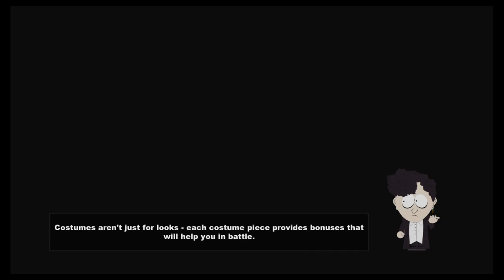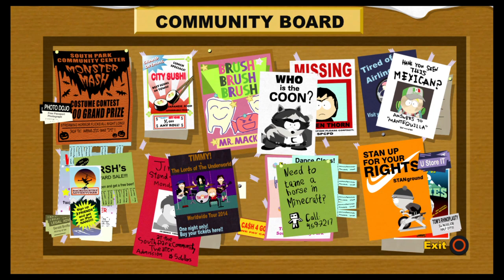South Park™: The Stick of Truth - Finding Jesus